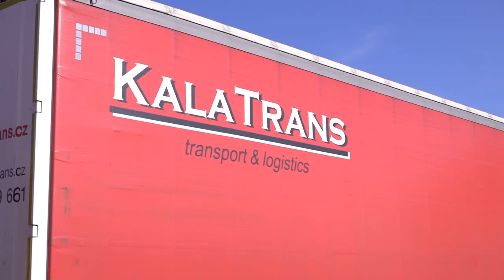Ilona Kalová, KALA TRANS, s.r.o.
1. místo v kategorii STŘEDNÍ společnost
Ocenění Českých Podnikatelek - OCP 2018